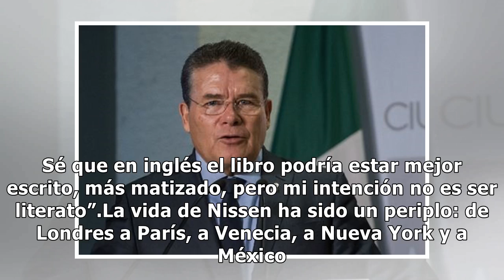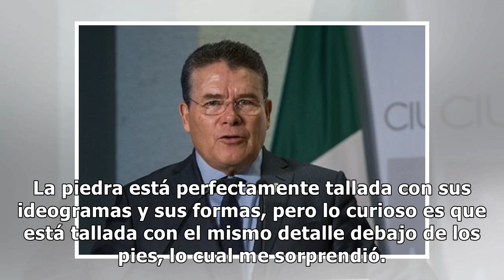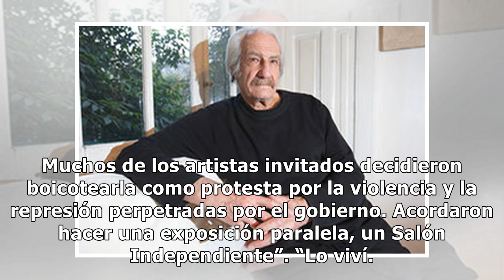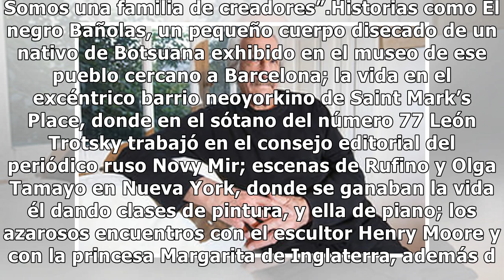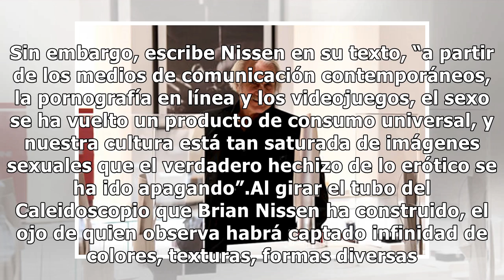Brian Nissen: “Un artista debe cultivar la ambigüedad”